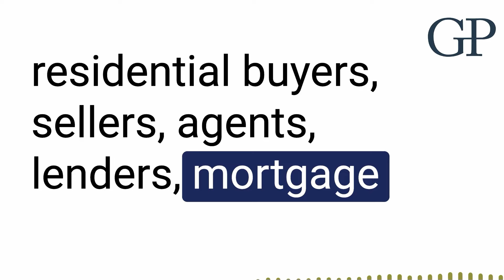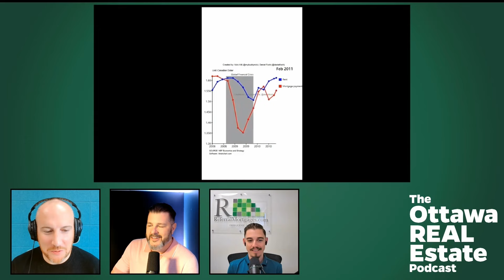Drowning in Inventory - The Ottawa Real Estate Podcast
Inventory in Ottawa is at levels not seen since 2018, stats from June are in, we discuss a change in government and whether or not it will have an immediate effect on house prices, and we discuss Vancouver’s Vacant Unit Tax that will likely come to Ontario soon.

00:00 Inventory Shifts to a Solid Buyer’s Market
08:09 Stats from June 2024
13:18 Insights from Orléans
18:25 Will a Change in Government Affect House Prices
34:31 Vancouver’s Vacant Unit Tax
35:41 Mood Boosts and Outro

Paul Stevenson - Mortgage Agent Level 2

Greg Campbell - The Campbell Maric Group

New Episodes of the podcast are available on Wednesdays at 10AM on all podcast services and at